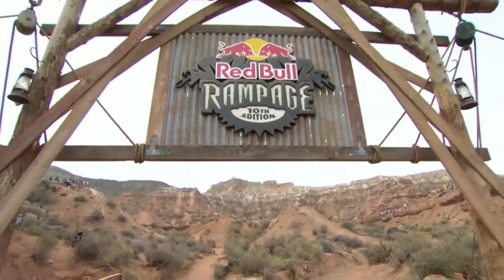MOUNTAIN BIKE STUNTS